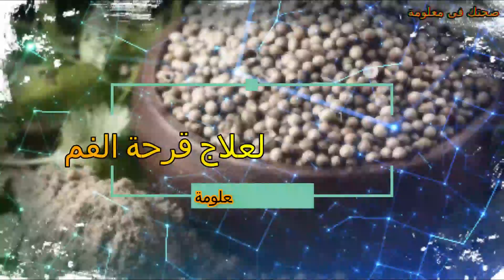علاجات منزلية طبيعية لعلاج قرح الفم منها العرقسوس الكزبرة العسل !!!